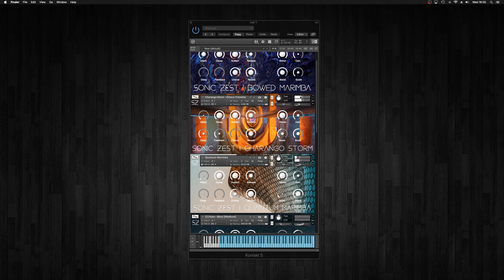Sonic Zest in Action - Preset Tour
Listen to Sonic Zest's sample libraries in action.

What you're listening to here are our sample libraries: Bowed Marimba, Charango Storm, Quantum Marimba, Kora and Soul Hum.

Sonic Zest are creators of cinematic digital instruments for NI Kontakt.